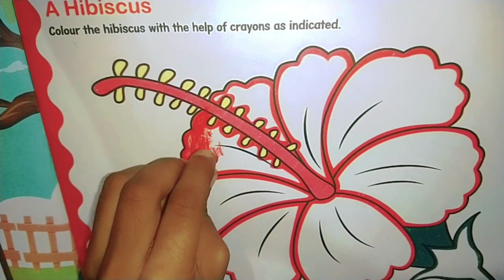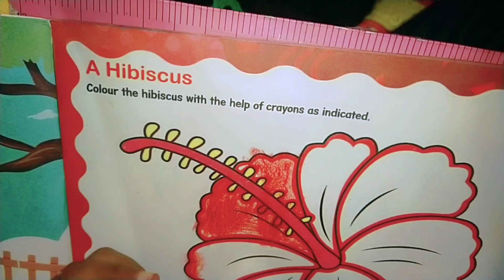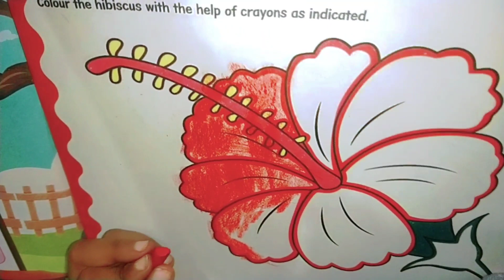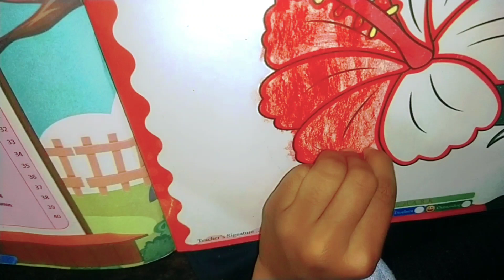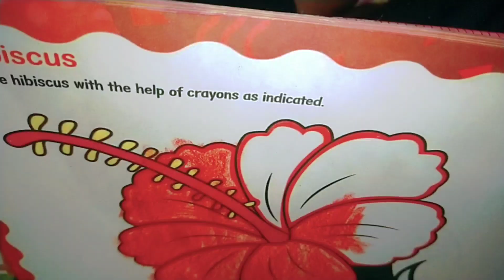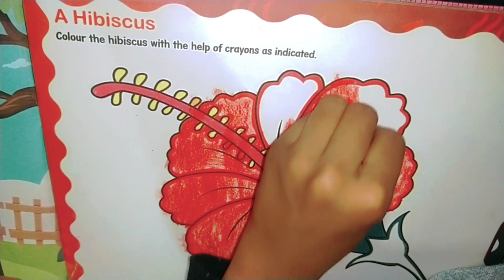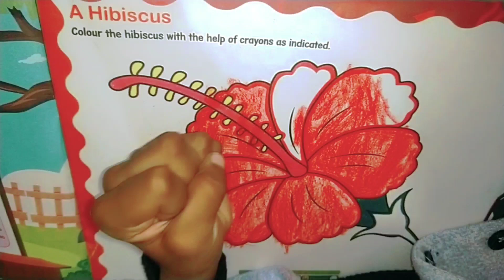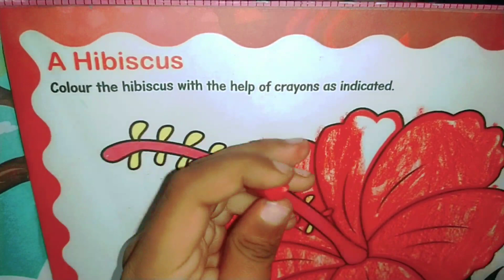Hibiscus flower Drawing।। गुड़हल के फूल की ड्राइंग।।